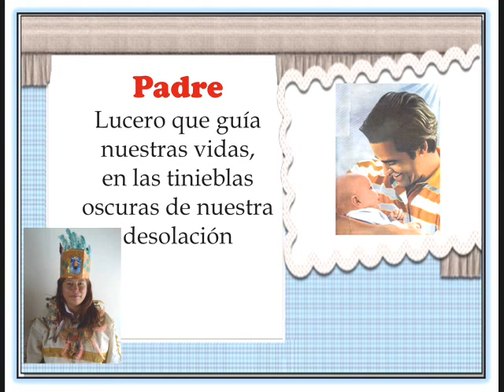Día del padre